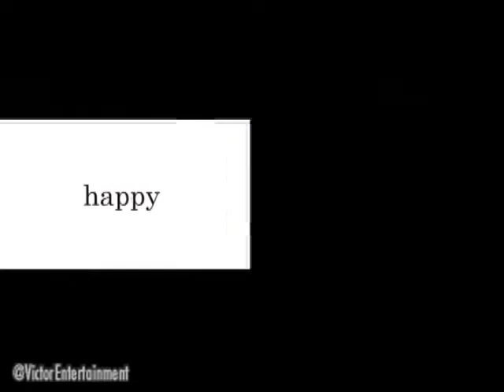SOIL＆PIMPSESSIONS／POP KORN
Perth International Arts Festival: 13 February–7 March 2015

More information at perthfe.st/1EYUAH7